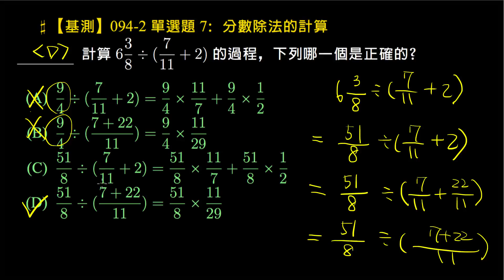【一般】基測094-2 單選題7：分數除法的計算